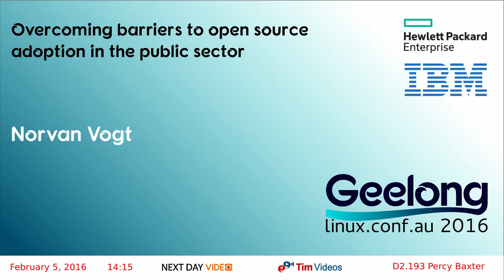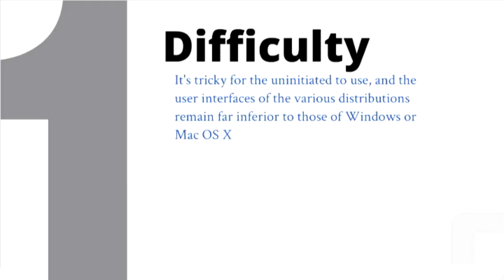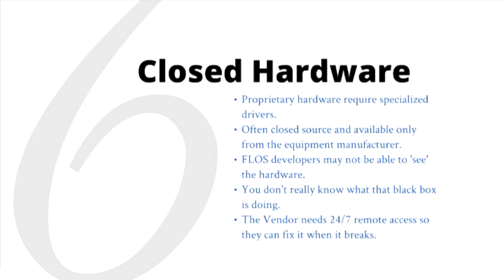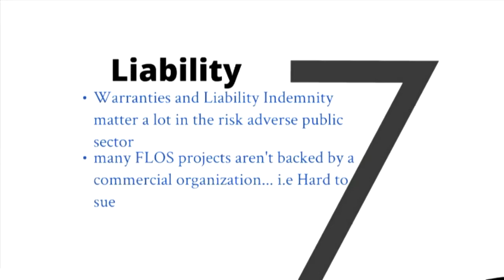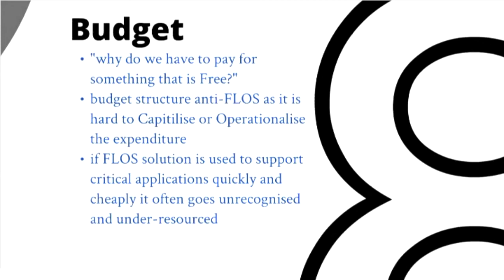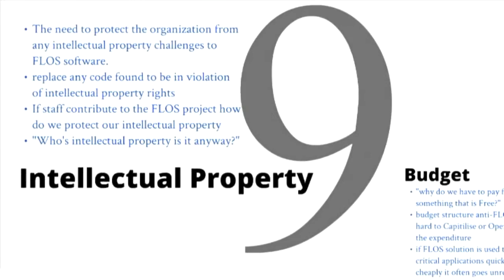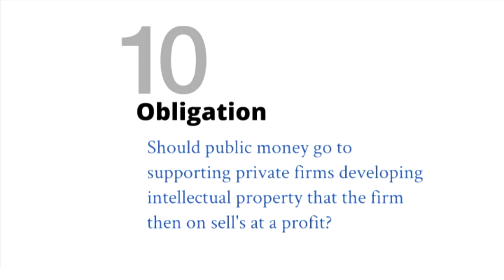Overcoming barriers to open source adoption in the public sector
Norvan Vogt
Organisational budgets are shrinking and stakeholders are putting increasing pressure on public sector organisations to be efficient without jeopardising service delivery. There is a multitude of ways to share and reuse software amongst organisations and the public sector employs (and has employed) a variety of different approaches. This session will specifically focus on open source software and the factors influencing the adoption of open source software within public sector organisations. The primary objective of the session is to explore open source software benefits for public sector organisations, discuss the current state of adoption, and review the motivators and a-motivators affecting adoption. A secondary objective of the session is to investigate where organisations are utilising open source software and whether organisations consider open source software as a means of achieving business goals.